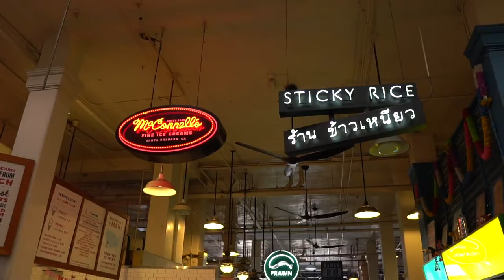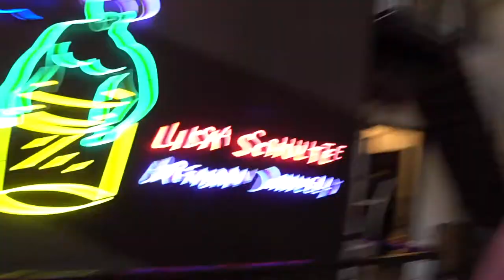Portraits in DTLA (w/ JT Casey)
It was so fun shooting portraits with JT & Amara in DTLA! Exploring Grand Central Market is always a treat. The weather was a little chilly, but still a blast.